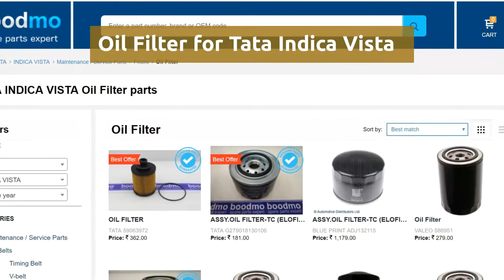Oil Filter for Tata Indica Vista